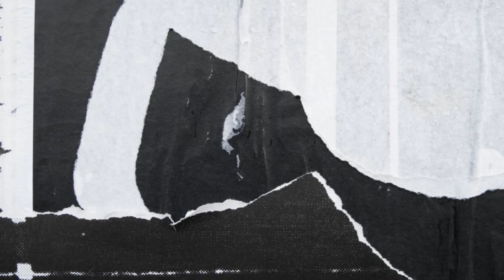How look felkon festival place.very beautiful place in UMRANSO